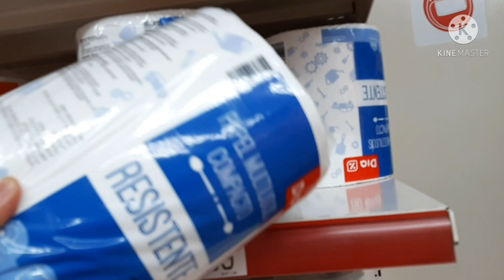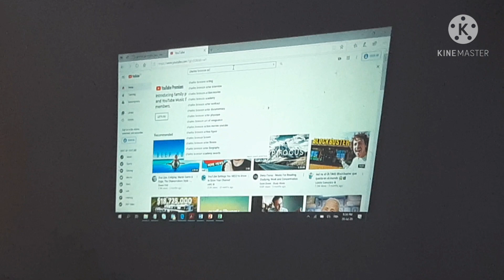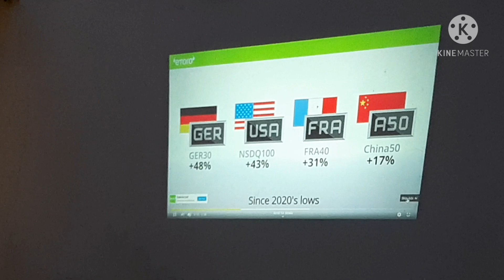Sharing our summer vacation experienced in Barcelona 2020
Music Background
Thanks to Dance On The Moon which you can find